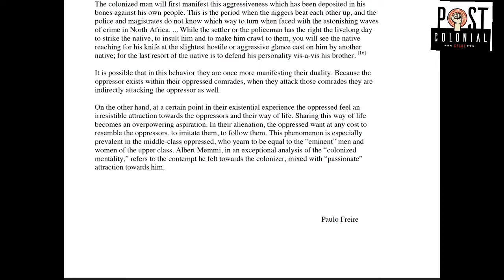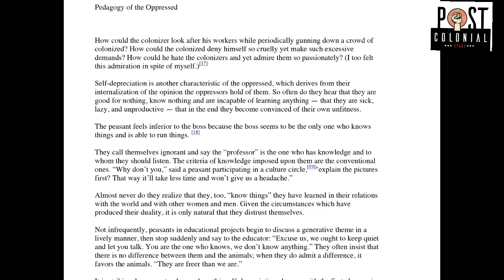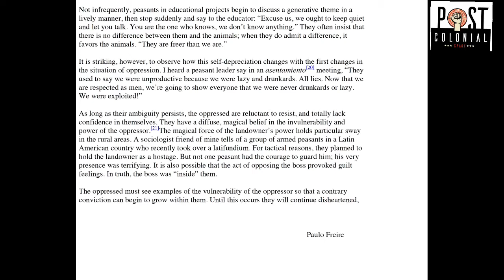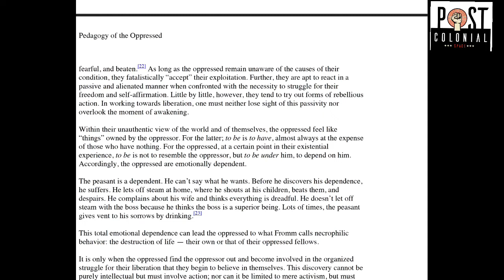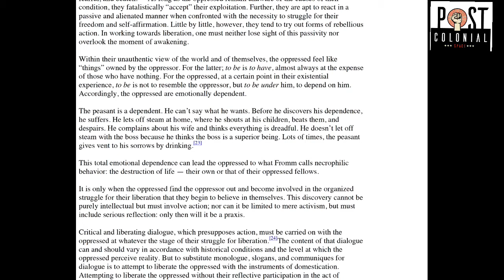Pedagogy of the Oppressed: Chapter 1 (Part 11)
This is my 11th lecture in my series on Paulo Freire's "Pedagogy of the Oppressed." I recommend reading the book along with these videos conversations.

Freire. "Pedagogy of the Oppressed."